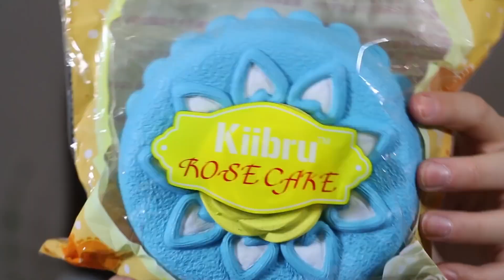【日本語字幕】スクイーズを切ってみた！！😆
日本語字幕でスクイーズを切ってみた！ufoキャッチャーやクレーンゲームでは取れない原宿っぽい購入品を紹介します！かわいい新作のブルームも開封します。このチャンネルでは流行の実験、チャレンジ、おもちゃをアップロードしていますので楽しんで頂けると幸いです。他にはdiy、ブログ、お菓子などの動画をアップしていますのでそちらも宜しくお願いします。

今回の動画はEh Bee Familyのミスモンキーが主演いたしました。彼女達は海外の外国人ユーチューバーでいつも爆笑できる動画を作っています。